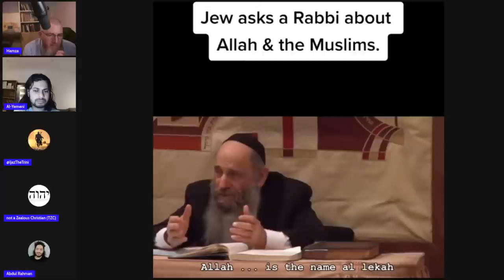The Arena | Challenge Islam | Defend your Beliefs - Episode 58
Videos Edited & Channel Managed by: @beniqracreative

Timestamps:
00:00 - Introduction: Format of the Stream
01:41 - Gladiators join
02:45 - Discussion on Qadianis & debating with them
08:10 - Inviting Guests & Chinwag
12:57 - Frank (Christian) joins
14:18 - Choosing Guests
15:13 - Issues with Frank's arguments
17:30 - Muslim joins
18:27 - King (Christian) joins
18:54 - Claim of all the prophets recognising angels
22:02 - Issues with King's claim
24:40 - Claims against Prophet Muhammad ﷺ's encounter with Angel Gabriel
26:02 - Refutation of King's claims
30:14 - Reviewing the previous discussions
32:11 - Choosing Guests & Chinwag
36:23 - Qadiani apologist hiding from Br. Yemini
39:14 - Carol joins: Audio issues
41:35 - Challenge to Non-Muslim Apologists
43:35 - Chinwag & Inviting Non-Muslims
46:49 - Worship of Allah ﷻ in Islam
51:01 - TZC (Christian) joins
52:35 - TZC shares his background & beliefs
53:29 - Dawah to TZC
56:41 - The Islamic Concept of God
1:04:01 - Testing the claim of Prophet Muhammad ﷺ
1:07:52 - Allah ﷻ being the God of Jews
1:11:21 - Scrutinizing the claim of Prophet Muhammad ﷺ
1:21:05 - Problems with the Crucifixion/Resurrection narrative
1:23:56 - Refutation of the Satanic verses claim
1:26:08 - Analysis of the Prophethood of Muhammad ﷺ
1:29:57 - Islamic View of the Crucifixion
1:32:02 - Message to TZC & other Christians
1:33:00 - Reviewing the discussion with TZC
1:35:58 - Afif (Ex-Muslim) joins
1:36:17 - Claim about Sahih Al Bukhari 304
1:37:29 - Explanation of Sahih Al Bukhari 304
1:39:38 - Debunking the claim against women's testimony in Islam
1:55:41 - Researcher (Ahmadi) joins
1:56:34 - Researcher's claims about Prophethood
2:00:57 - Truth about the Death of Mirza Ghulam
2:04:56 - Refutation of Researcher's claims
2:09:29 - Muslim joins
2:10:21 - Problems with claims of the Qadianis
2:12:16 - Recap of the Stream & Gladiators leave